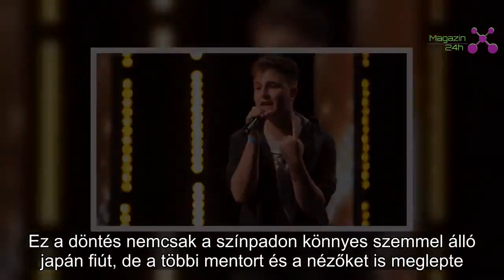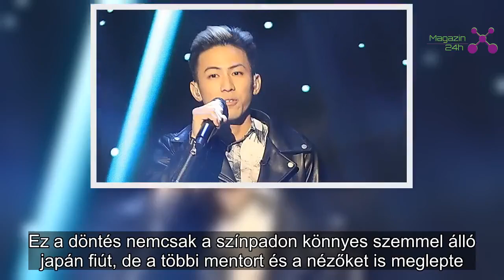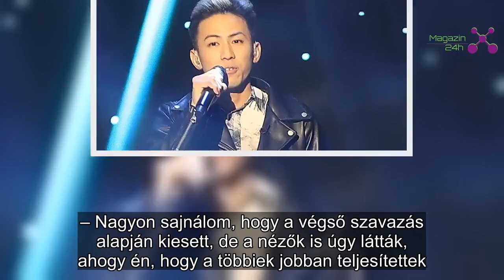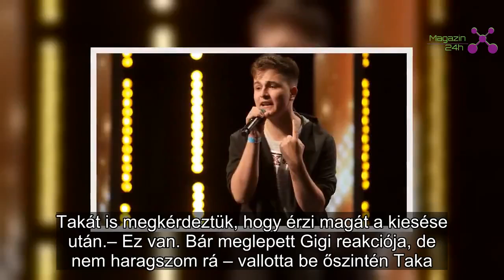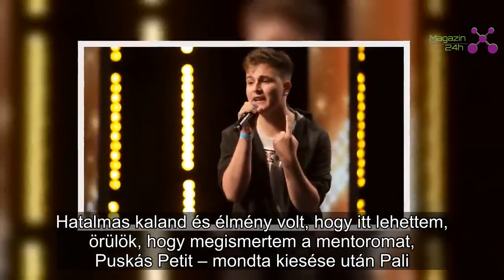Megszólalt Radics Gigi: ezzel magyarázza, hogy kiejtette saját versenyzőjét az X-Faktorból | Magazin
Budapest — Döbbenetes fordulat történt az X-Faktorban! A tehetségkutató hazai szériájában még sosem fordult elő, hogy egy mentor nem szavazott volna a saját versenyzőjére. Radics Gigi (22) azonban szombat este úgy döntött, Kurokava Taka (28) rosszul énekelt, nem érdemel biztos továbbjutást. Ez a döntés nemcsak a színpadon könnyes szemmel álló japán fiút, de a többi mentort és a nézőket is meglepte. A közönség pfujolással adott hangot a megdöbbenésének. Az énekesnek aztán a nézői szavazatok alapján távoznia is kellett az RTL Klub műsorából.
– Nagyon kemény adás volt, érzelmileg még mindig a történtek hatása alatt állok – kezdte lapunknak Gigi.
– Nem azért nem adtam neki széket, mert nem szeretném, hanem mert nem lett volna fair a többiekkel szemben, akik jobban énekeltek. Nagyon nehéz volt azt mondani neki, hogy nem volt méltó a továbbjutásra, és féltem is, hogy megharagszik – mondta az énekesnő, aki úgy érzi, nem rajta múlt a kiesés.
– Nagyon sajnálom, hogy a végső szavazás alapján kiesett, de a nézők is úgy látták, ahogy én, hogy a többiek jobban teljesítettek. Ez így volt igazságos a döntő kapujában, nem csinálnám vissza. Bár ezt biztosan sokan máshogy gondolják és engem okolnak, de megpróbálom nem magamra venni, mivel emberileg és szakmailag is így éreztem helyesnek – mondta a Blikknek Gigi.
– Az első dolgom az volt, hogy beszéljek vele. Igazat adott nekem, azt mondta, nem haragszik rám. A mentortársaimat is sokkolta a döntésem, de Gáspár Laci nekem adott igazat – mondta a versenyző nélkül maradt Gigi.
Takát is megkérdeztük, hogy érzi magát a kiesése után.
– Ez van. Bár meglepett Gigi reakciója, de nem haragszom rá – vallotta be őszintén Taka. – Persze, csalódott vagyok, nem tudom még, hogy mi lesz majd. Nem szeretnék felhagyni a zenével, több felkérést is kaptam már, de a kórház is – ahol dolgozom – visszavár. Ráadásul Gigi és a családja meghívott magukhoz karácsonyozni, ez hatalmas megtiszteltetés – mondta Taka a jövőről.
Fiúk búcsúztak
Szombaton Kovács Pali (16) és Taka kapta a legkevesebb szavazatot, így nekik kellett távozniuk a versenyből. Mind a ketten, illetve Gigi is a Blikk vendégei lesznek hétfőn. – Szomorú vagyok, de nem csalódott. Hatalmas kaland és élmény volt, hogy itt lehettem, örülök, hogy megismertem a mentoromat, Puskás Petit – mondta kiesése után Pali.